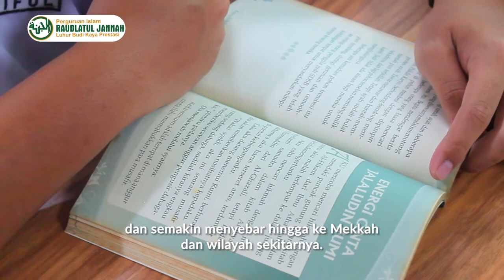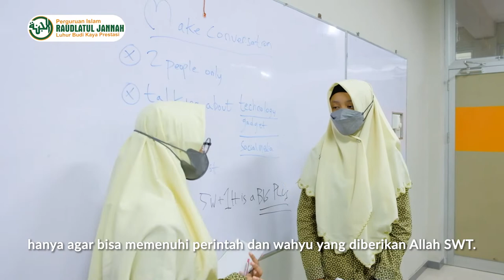Bulan Muharram dan Makna Dibaliknya